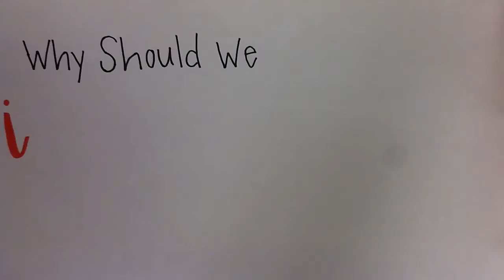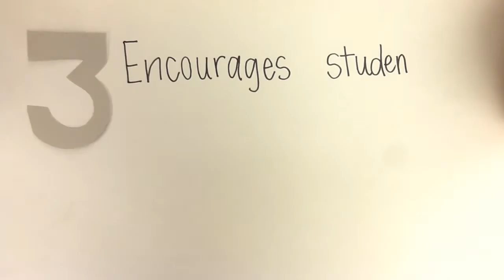TBrown_AdvocacyStatement_ART343-02FA18